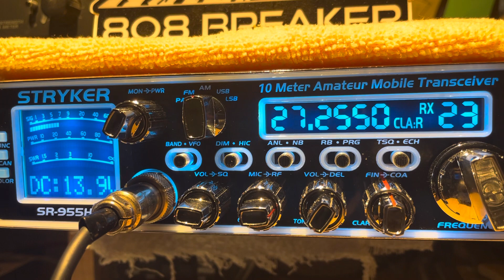935 (on his live feed) IN. 808, CO.